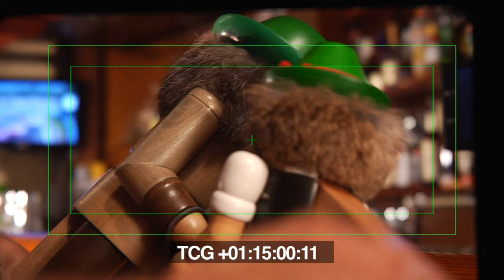Best Tourism Ad Ever - Behind the Scenes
Leavenworth presents a sneak peek behind the Woody Goomsba Campaign. See raw behind the scenes footage back to the first 'Goomsba' spots and news clips featuring the acclaimed "Gitcha Goomsba Up!" video.

WOODY IN THE NEWS